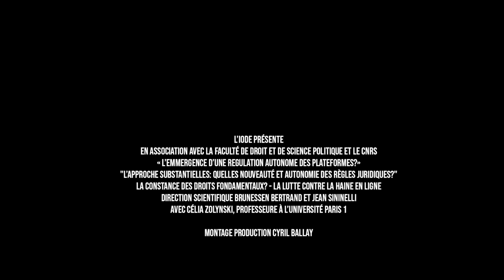Vidéo 19 - La lutte contre la haine en ligne - Célia Zolynski